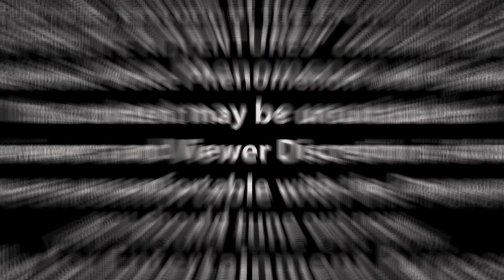SEX PISTOLS Spirit Box Session. Disturbing EVPs from Sid Vicious come through!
I'm trying to get answers from my Spirit Guides about what happened to Sid Vicious' girlfriend, Nancy Spungen.

Amanda is back with another Spirit Box Session!

The Afterlife Adventures Team:
Lead Investigator: Amanda
Investigator/Camera Operator: Mathew